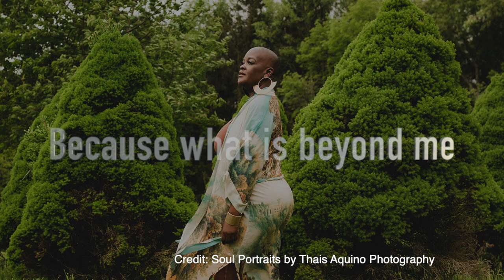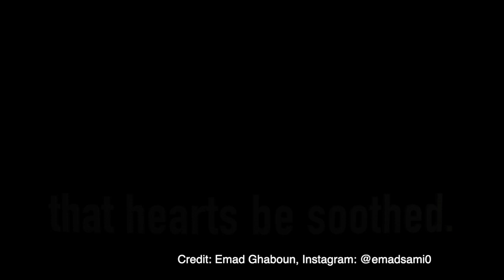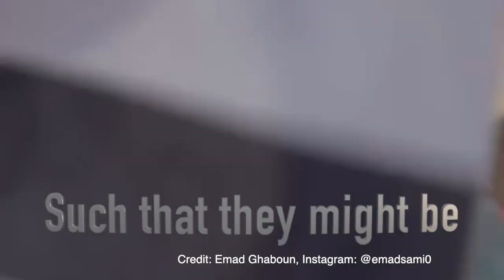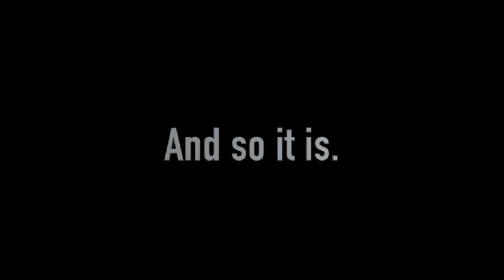A Prayer for the Collective (Visual Video)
This is the edited visual video version of Sonya’s longer piece, viewable here: